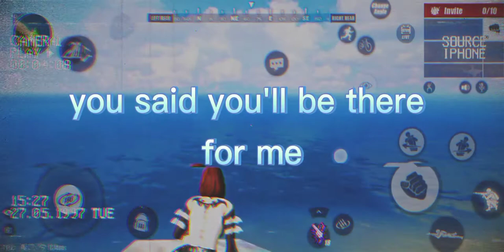why did you lie to me 🥺♥️